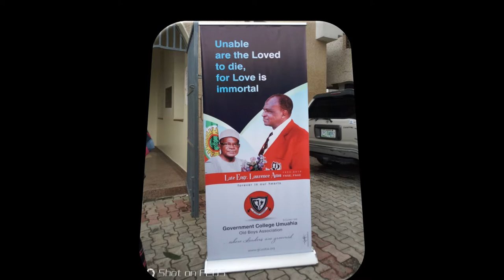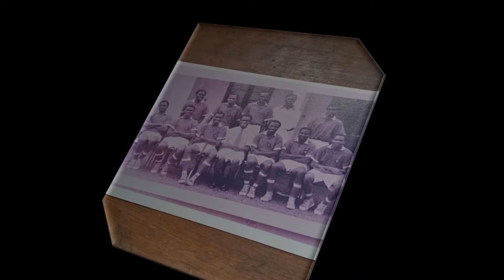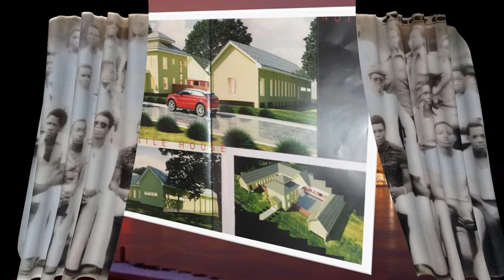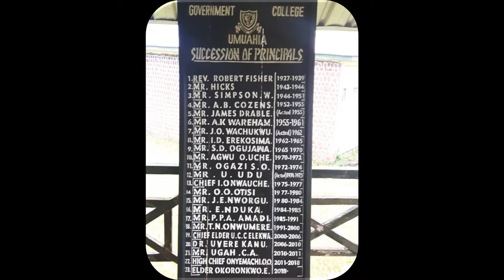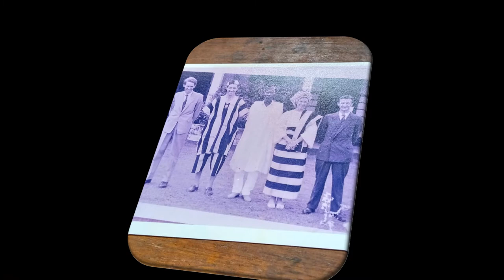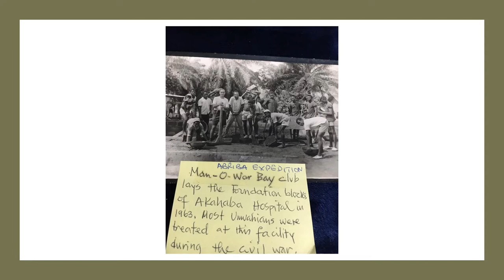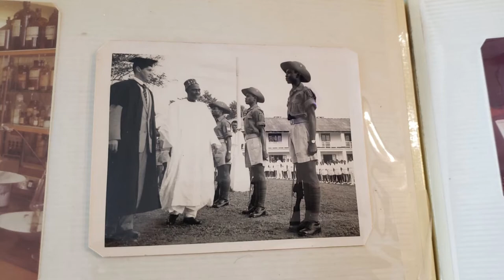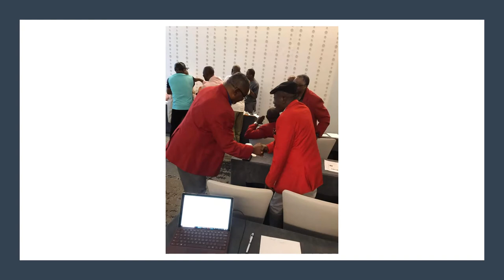GOVERNMENT COLLEGE UMUAHIA IN PICTURES - What A Wonderful World by Ikemefuna Nkanginieme.